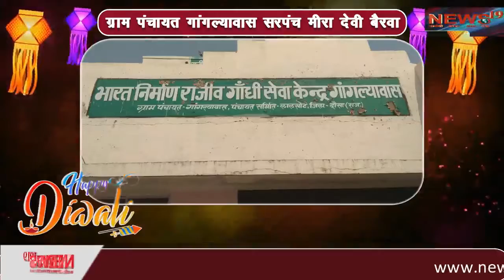ग्राम पंचायत गांगल्यावास सरपंच मीरा देवी बैरवा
ग्राम पंचायत  गांगल्यावास सरपंच मीरा देवी बैरवा समाजसेवी नेता बैरवा कैलाश व ग्राम विकास अधिकारी रमेश जांगिड़ नवसृजित पंचायत समिति रामगढ़ पचवारा जिला दोसा की ओर से ग्राम वासी और प्रदेशवासियों को धनतेरस, दीपावली, गोवर्धन पूजा व भाई दूज की हार्दिक शुभकामनाएं !

दीपावली के पावन पर्व पर अपने बच्चों को पटाखे से रखे दूर और स्वदेशी दीपक का करें प्रयोग !

ग्राम विकास अधिकारी रमेश जांगिड़ जनता से कर रहे हैं, अपील कोविड-19 के चलते राजस्थान सरकार की गाइडलाइन का करे प्रयोग !

 ग्राम पंचायत गांगल्यावास सरपंच मीरा देवी बैरवा समाजसेवी नेता बैरवा कैलाश,  जनता से कर रहे हैं अपील एक कदम स्वच्छता की ओर ग्रामवासी अपने ग्राम को स्वच्छ एवं सुंदर बनाए रखें !

निवेदक ग्राम पंचायत  गांगल्यावास नवसृजित पंचायत समिति रामगढ़ पचवारा जिला दोसा